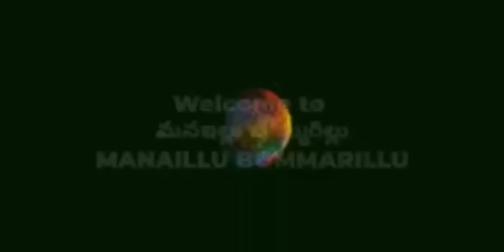నివార్ తుఫాను వలన ప్రస్తుతం తిరుపతి&తిరుమల పరిస్థితి |effects of Nivar cyclone in Tirumala&Tirupathi